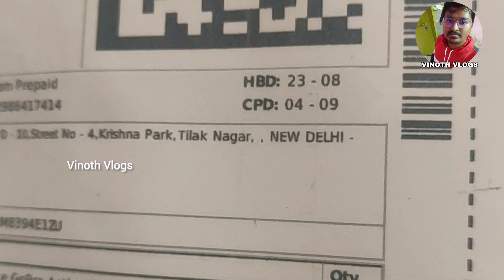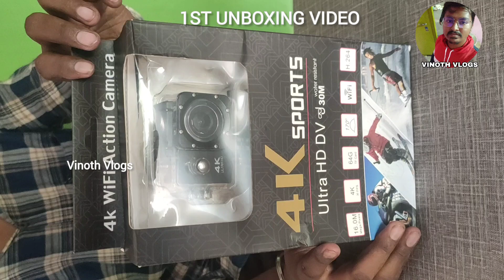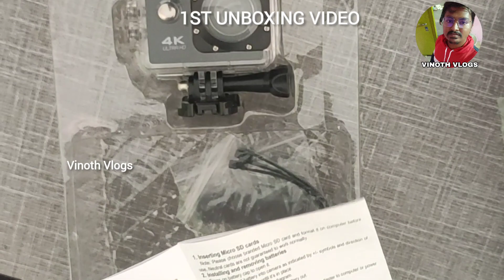WTF 😤 இதுலா ஒரு பொழப்பா 😡..! Flipkart Product GoPro Action Wifi Camera 😤